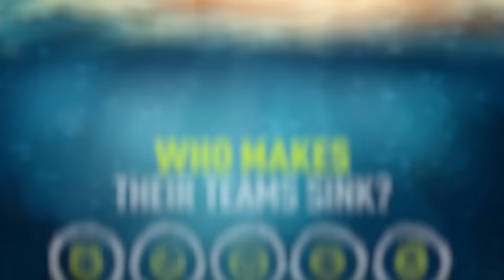Na`Vi TACTICS: A-plant takeover @ de_mirage #129